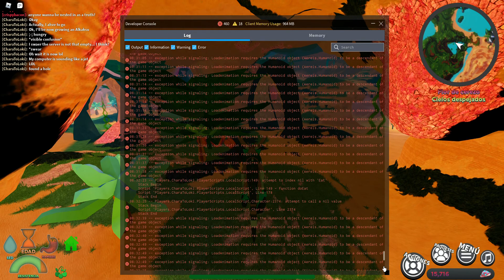Roblox Creatures of Sonaria / Criaturas de Sonaria (LXI / B-V)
Growing Alkaksu... and finding a bug with walls.

Creciendo un Alkaksu... y encontrando un bug con las paredes.